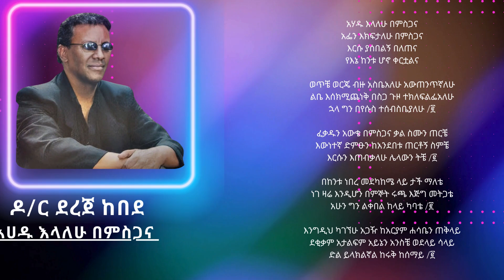የይሁዳ አንበሳ Lion of Judah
አሃዱ እላለሁ በምስጋና
አፌን እክፍታለሁ በምስጋና
እርሱ ያሰበልኝ በለጠና
የእኔ ከንቱ ሆኖ ቀርቷልና

ወጥቼ ወርጄ ብዙ አስቤአለሁ አውጠንጥኛለሁ
ልቤ እሰክሚጨነቅ በስጋ ጉዞ ተክለፍልፌአለሁ
ኋላ ግን በየሱስ ተሰብስቤያለሁ /፪

ፈቃዱን አውቄ በምስጋና ቃል ስሙን ጠርቼ
እውነተኛ ድምፁን ከአንደበቱ ጠርቶኝ ስምቼ
እርሱን እጠብቃለሁ ሌላውን ትቼ /፪

በከንቱ ነበረ መደካከሜ ላይ ታች ማለቴ
ነገ ዛሬ እንዲሆን በምኞት ሩጫ እጅግ መትጋቴ
አሁን ግን ልቀበል ከላይ ካባቴ /፪

እንግዲህ ካገኘሁ አጋዥ ከአርያም ሐሳቤን ጠቅላይ
ደቂቃም አታልፍም አይኔን አንስቼ ወደላይ ሳላይ
ድል ይላክልኛል ከሩቅ ከሰማይ /፪አሃዱ እላለሁ በምስጋና ዶ/ር ደረጀ ከበደ